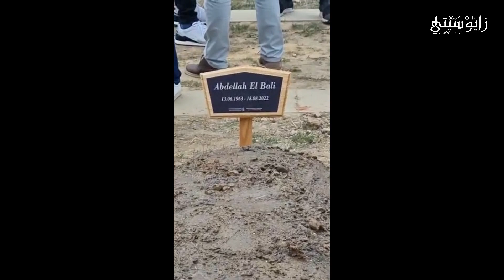تشييع جن-ازة المرحوم عبد الله البالي